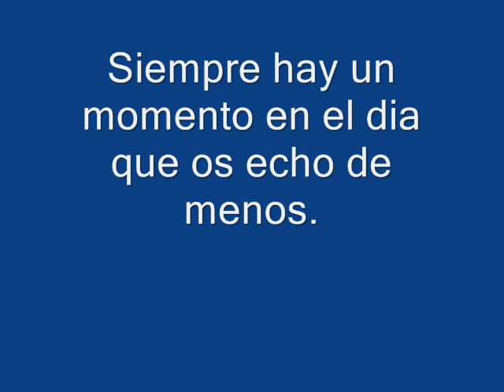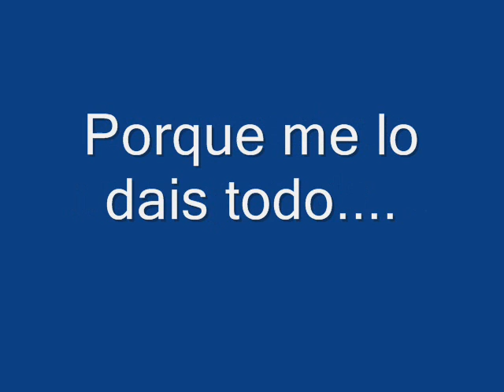SIN MAS 2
MIS TRES AMORES